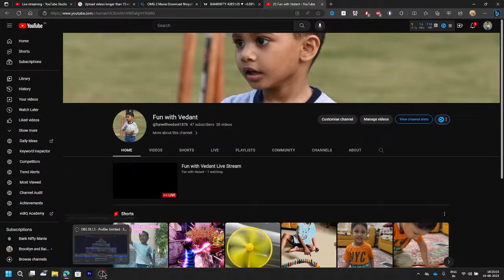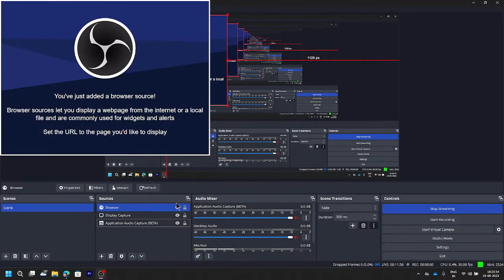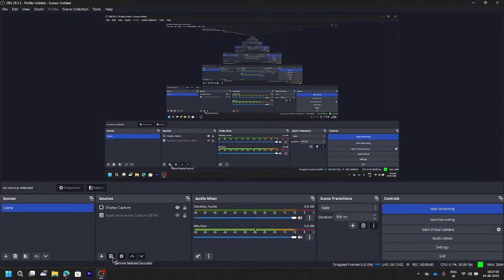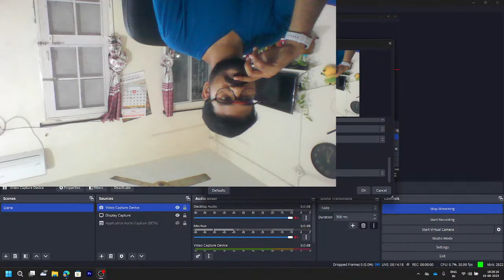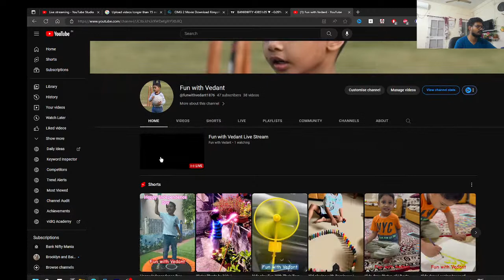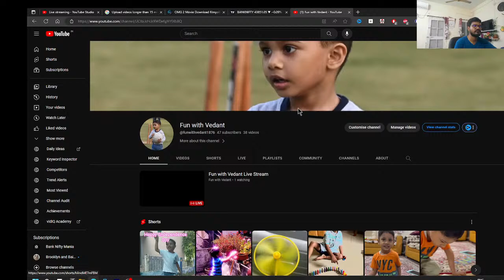My Dad's First Live Stream on my channel livekids livestream kidslive how to go live streaming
dad's first live stream,
dad's first look,
dad's life fathers day,
dad's life 1st video,
l dads,
w dads l dads,
my father left us,
my dad's reaction,
my parents anniversary,
my dad anniversary,
w dads,
2 dads,
2 dads 2 daughters,
3 dads,
what to do on parents anniversary
live
kidslive
dad live